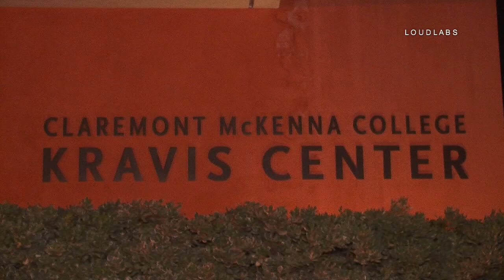Electrical Fire / Claremont College 8.29.19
CLAREMONT COLLEGE - At 7:55 pm LACFD and Claremont PD received a 911 call of a electrical fire on the second floor inside Claremont McKenna College Kravis Center. Once firefighters arrived on scene security and some staff members were outside of the building with alarms going off. Firefighters located a small electrical fire inside the second floor of one of the buildings. Firefighters had the fire out within a couple of minutes and no students or staff were injured. Unknown the cause of the fire, LA County Fire Department is handling the investigation.